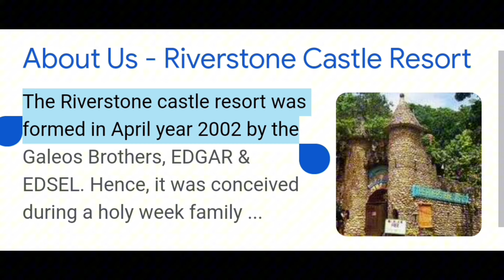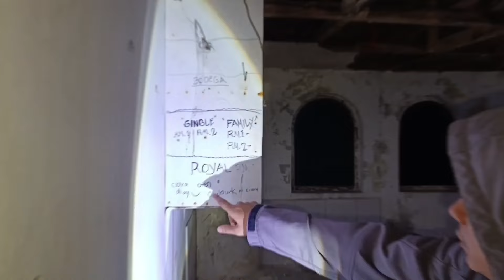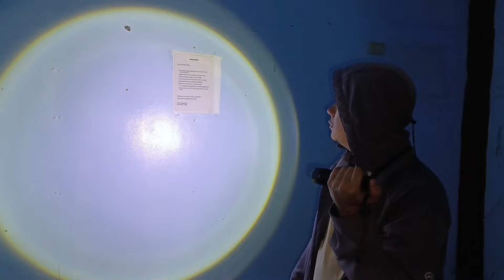Part 1. ABANDONED CASTLE ARGAO CEBU! (Kakaibang karanasan to!)